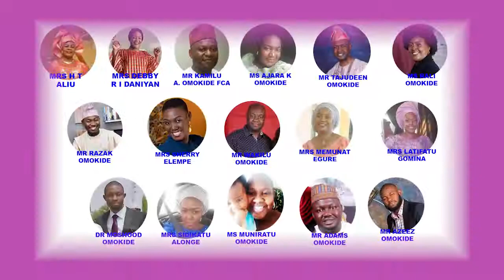Tribute to an Icon, Late Hon Aliu Omokide (1933-2021)